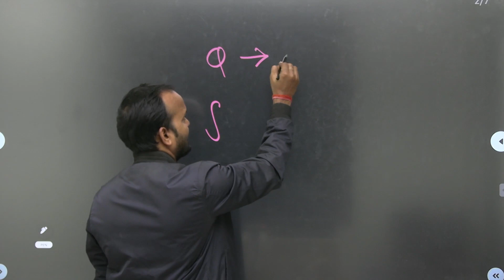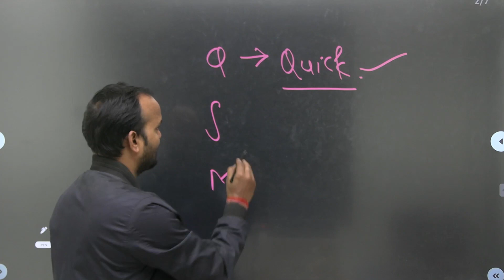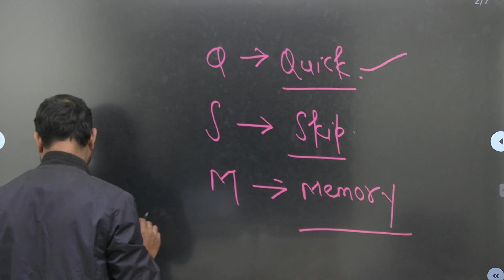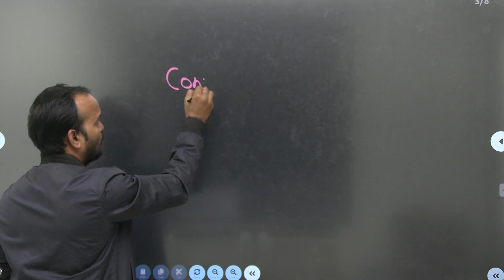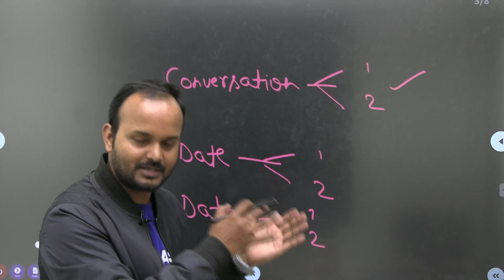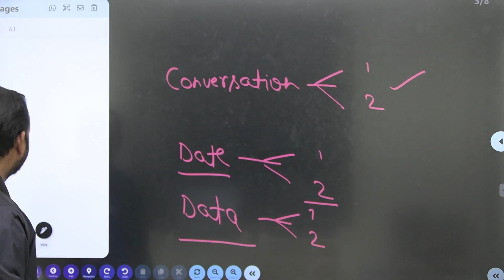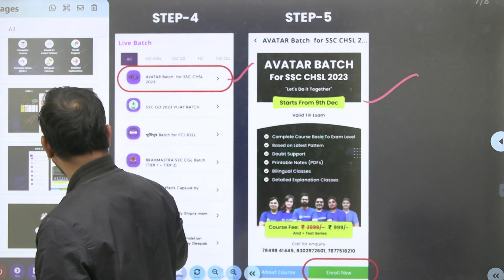Comprehension Solve करने का मेरा तरीका | USE Q.S.M. Method | English by Sanjeev Sir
Features:-
1. Daily Live classes
2. Daily Practice Quiz
3. Pdf Notes
4. Exam-Wise Live Tests
5. Online Test Series and much more.